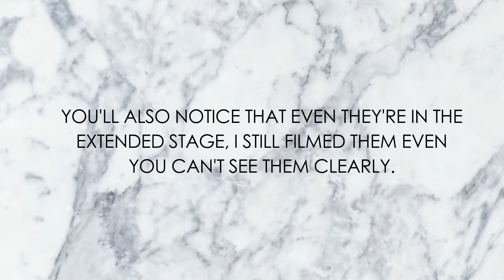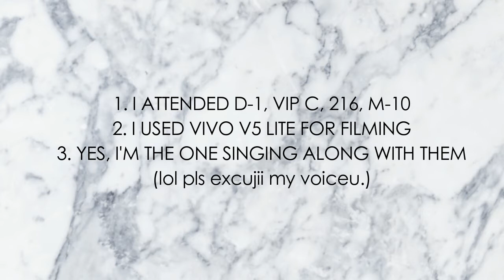[NOTICE] For WINGSTourInManila Fancams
~open sesame~

please watch this first before my fancams.

(edit) I forgot to include that I sing korean songs even my lyrics are wrong. HAHAHA. You might be triggered... Hahaha

Pay me a visit! :)
🐤 Twitter and 🐈 CuriousCat: @seoulira
Tweet or ask me anytime. ;)